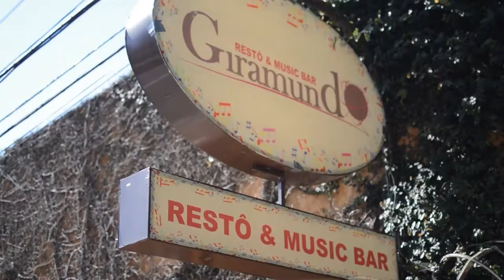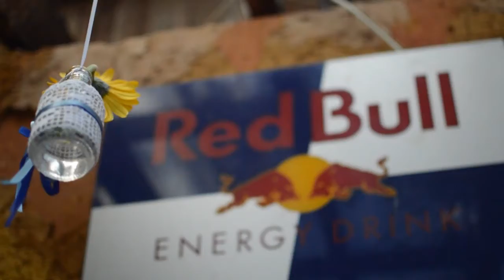Making of Casamento - Bar e Restô Giramundo